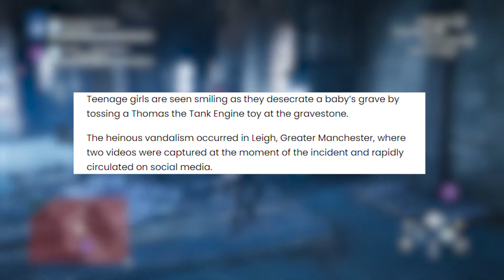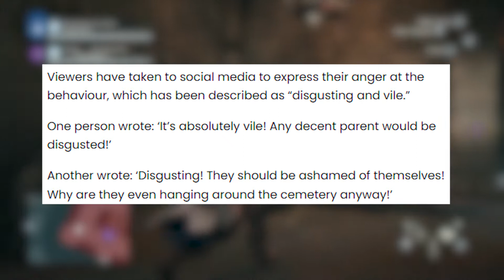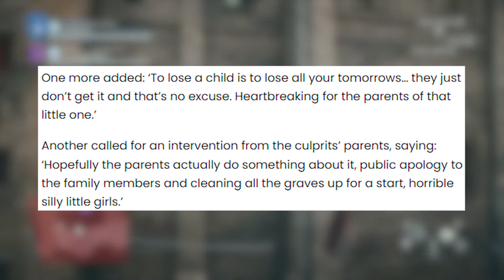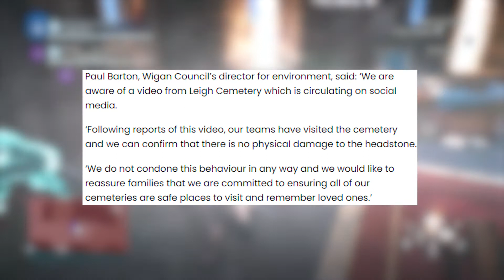TikTokers Vandalize A Child's Grave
Hi, today we take a look at two tiktok teenage girls who vandalized an innocent baby's grave.They even filmed themselves doing this and posted it to TikTok. Two teenage are seen smiling as they desecrate a baby’s grave by tossing a Thomas the Tank Engine toy at the gravestone. Luckily nothing was destroyed, but what they did is still unacceptable.